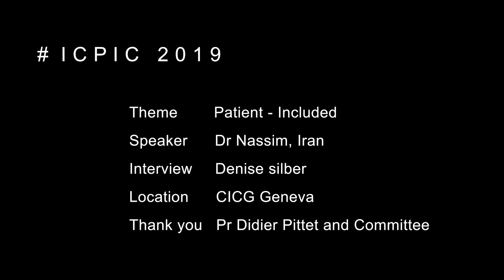ICPIC 2019 Dr NASSIM on Patient-Includedness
Denise Silber interviews Dr Nassim, from Iran, to get her feedback on the patient-includedness concept at ICPIC 2019.